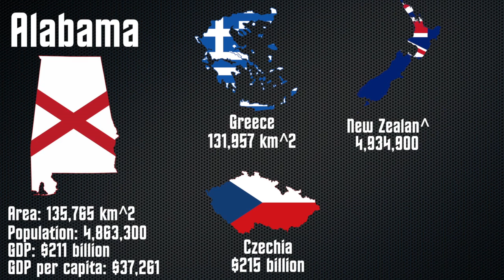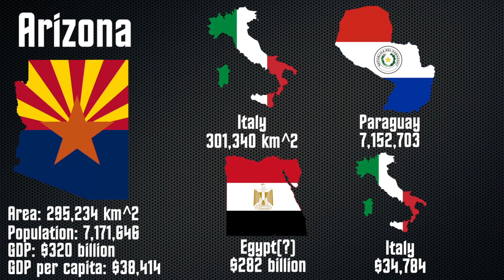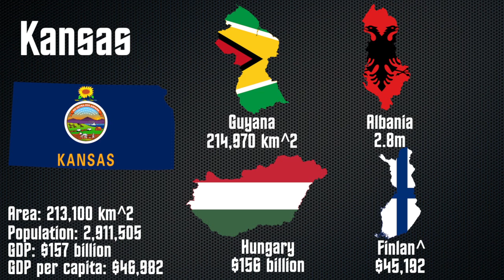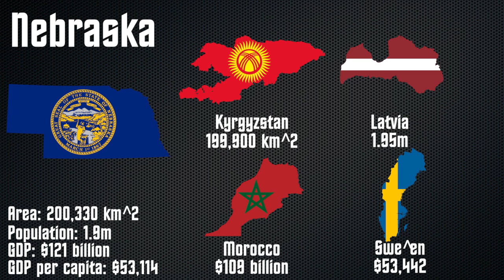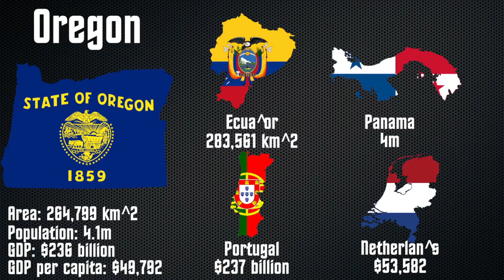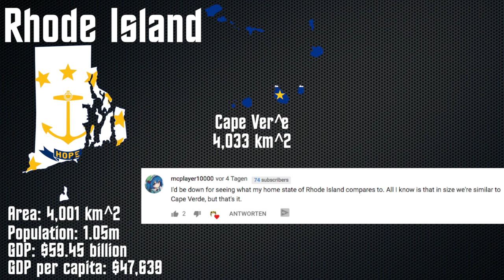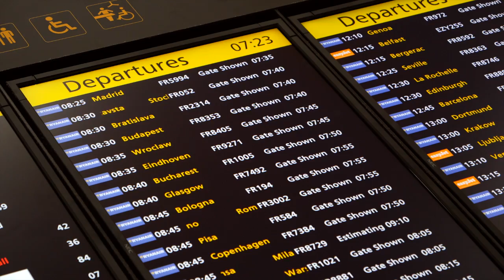Comparing US States to the Rest of the World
Did you know that Texas compares in some ways to Australia? Or Oregon to the Netherlands? This video compares each state in the United States to four other countries, according to area, population, GDP and GDP per capita.
A few small notes about this. First, my program confused d's and ^'s, so don't be surprised when you see "kmd2" instead of "km^2", for example. Second, a lot of these measurements were taken a few years ago, making them somewhat less than reliable today.

"Het Wilhelmus Hardstyle Remix" by More Kords

Mikkel RP Wilson, Ed Hurtley, Adri Cortesia, Fabian Grüniger, Tobi Burch-Rates, Vladimir Dolgopolov, Up and Atom

ALL KhAnubis videos are free for public use, as long as a link to the original content and credit are both clearly provided.